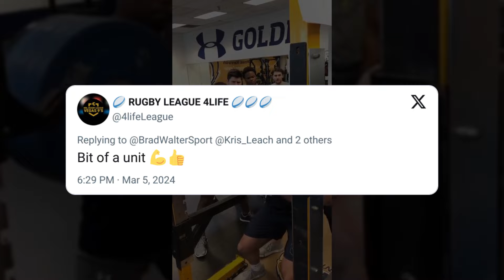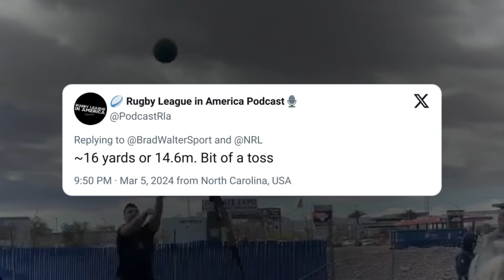Ex-NFL Player Eyes NRL Contract | DOMINATES The NRL Combine | NRL 2024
At the NRL Combine, Kris Leach showcased his impressive physical abilities. His remarkable performance not only underscored his physical prowess but also hinted at his promising future in rugby league, despite his limited experience in the sport.

Footage/Images: NRL, Twitter, NRL On Nine, Getty Images

Music: (FREE FOR PROFIT)G FUNK DJ QUIK x NATE DOGG TYPE BEAT "Blame It On Da Funk"